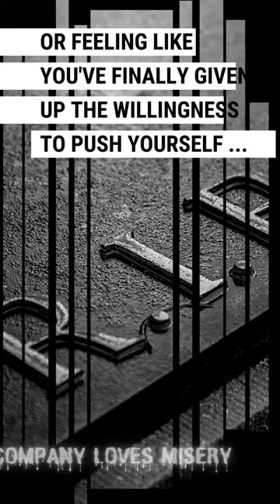TEASER - 2022 COMPANY LOVES MISERY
Here’s 3 other ways I may be able to help you more today.

► 1. Get some more information on what we do, here …

► 2. Join the Free FB Group.

Posting periodical tips & tactics for how to go after your health & fitness goals using our athletic performance & conditioning approach used in the GenX Performance Blueprint.

(We’re adding more content each week to the ‘guides’ section, so make sure that’s your first stop after you introduce yourself and say hi).

► 3. Or, if you've already decided you want to Get Your Results and some accountability to help along the way, go ahead and book a obligation free call with me to discuss where you are today, where you want to be and let’s see if we can help you along the way.

► If you like, you can keep up to date with me here too …